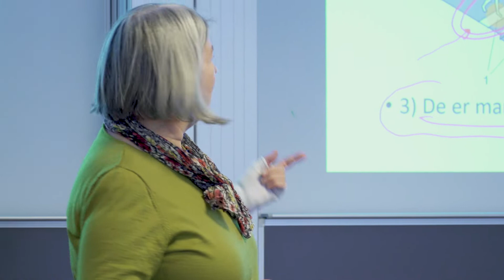Lone Sigbrand underviser på BUILD-kursus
Specialkonsulent Lone Sigbrand underviser på efteruddannelsen "Tilgængelighed i bygninger og udearealer" og kurset "Demensvenlige plejeboliger", der begge bl.a. handler om universelt design og tilgængelighed - også i forhold til bygningsreglementet.